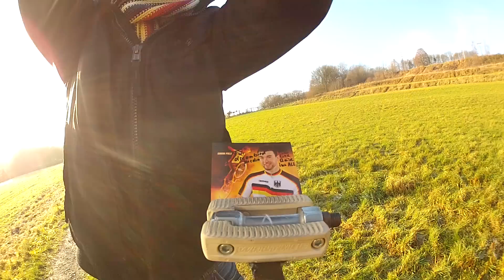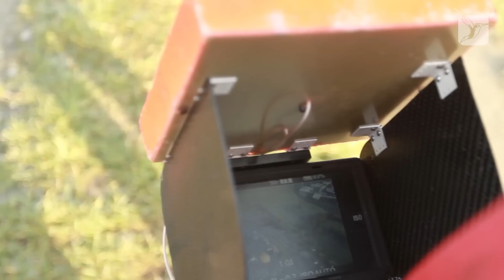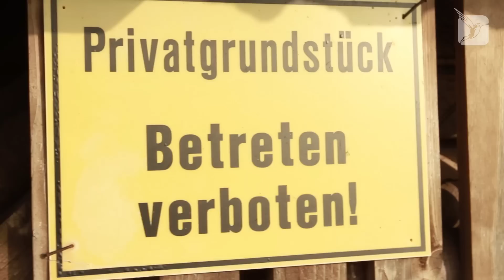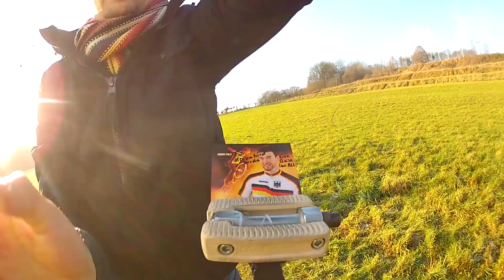Octocopter Vs. Wetterballon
Mit einem Octocopter nehmen wir die Verfolgung eines Wetterballons auf. Mit an Board sind eure Wünsche, die wir in die Stratosphäre schicken. Wir wünschen euch alles Gute für 2014!

▶ STRATOSPHÄRENFLÜGE - Stratoflights
Wenn ihr selber mal einen Flug durchführen möchtet, findet ihr hier das Equipment.
Das ist doch wohl eine geniale Idee für eine Projektwoche in der Schule, oder für die Fotografen und Bastler unter euch ;)

Vielen Dank an Benni für die Aufnahmen mit dem Octocopter.

Simon Puls hats einfach drauf. Mit ihm drehen wir eines unserer nächsten Videos.

dreambird - Was soll das sein?

Kurzfilme, Musik und verrückte Projekte - Wir sind immer für eine Überraschung da!
Eine GoPro im All, Bodypainting oder ein Adler, der mit einer Kamera fliegen kann.
Wir sind 6 Filmemacher und ziehen spannende Projekte durch.

Wir sind:

Tui - Film
Dierig - Film
Jan - Music
Felix - Film
Marv - Design
Basti - Business

© Video: Tobias Lohf